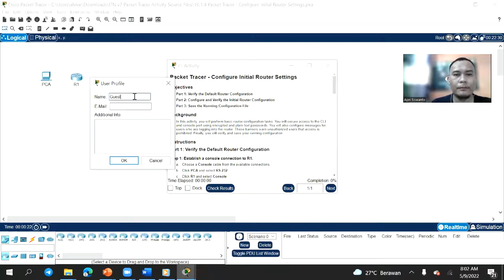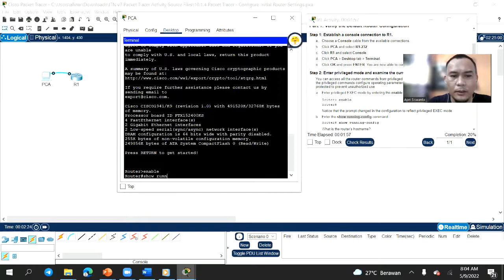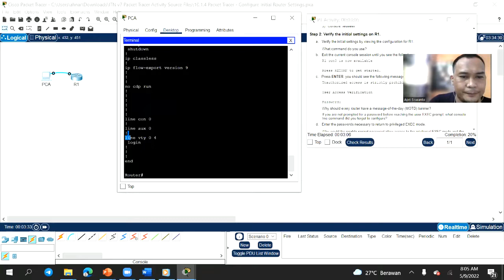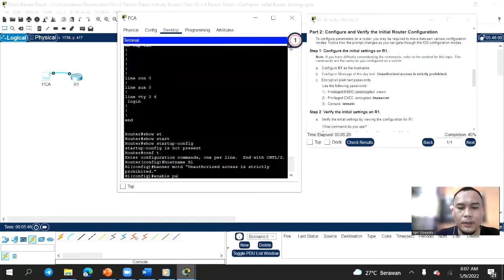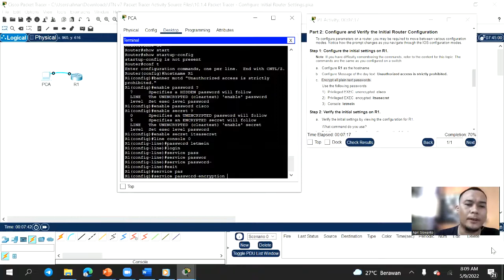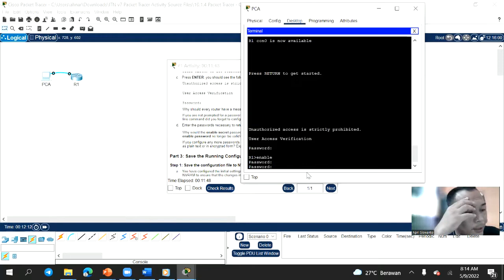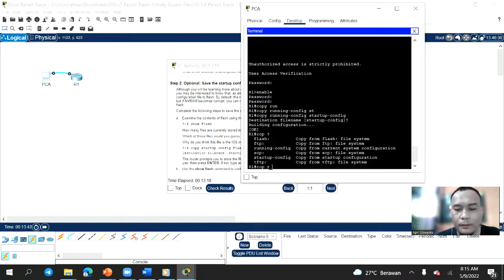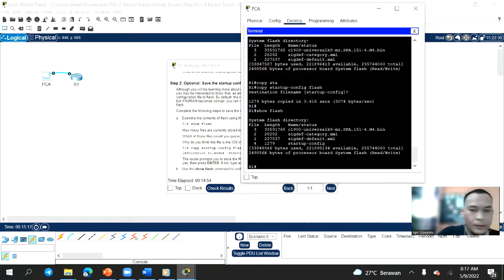10 1 4 Packet Tracer Configure Initial Router Settings